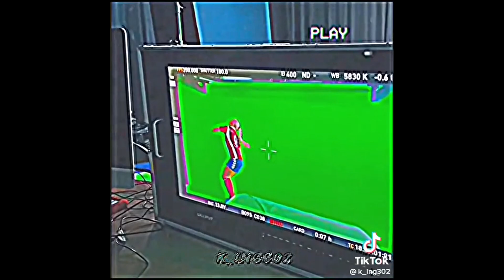Coldest sigma moments Part 56🥶🥶🥶